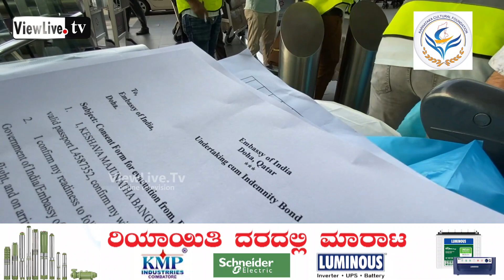KCF Qatar - The first chartered flight to reach Mangalore